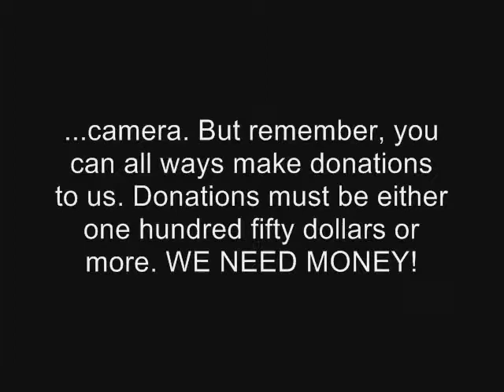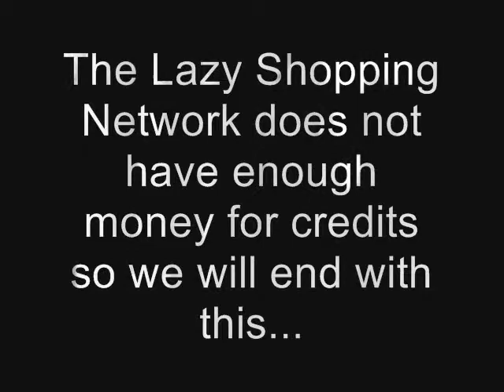The Lazy Shopping Network - Where's the Money